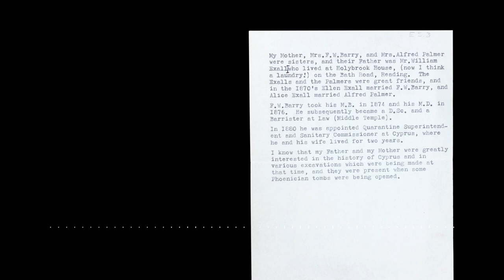Ellen Barry - Hidden Women in the Archive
Profile of the ten women featured in the Ure Museum’s exhibition ‘Hidden Women in the Archive: Collectors, Curators and Cataloguers’